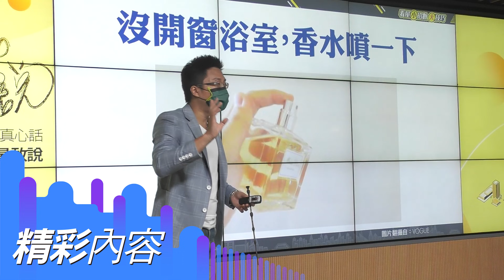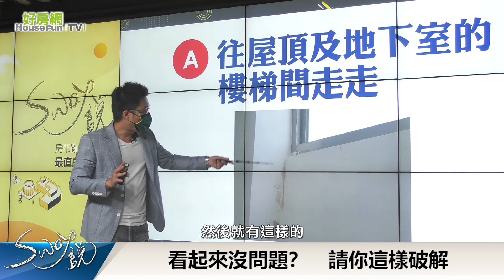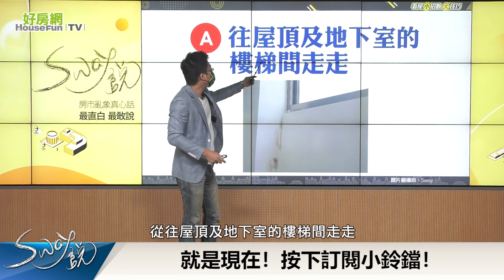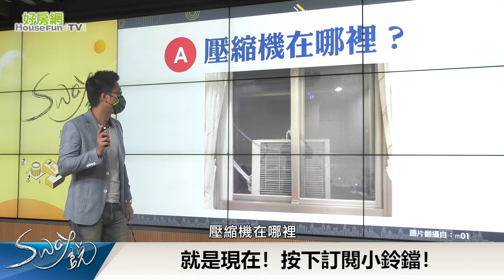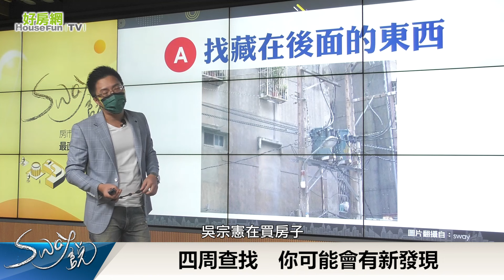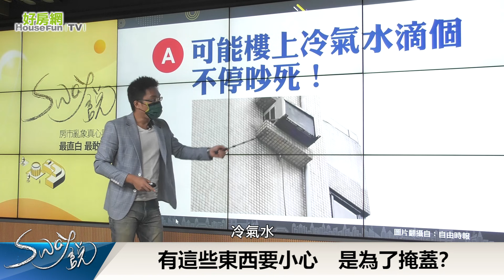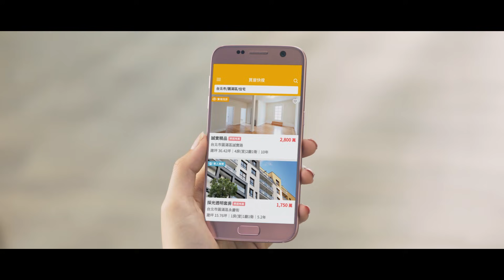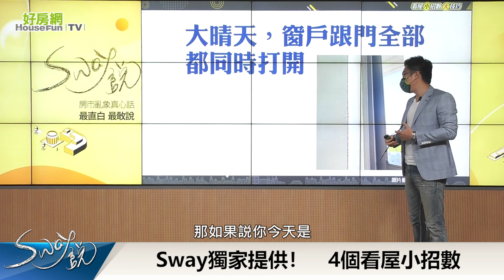【好房網TV】《Sway說》看屋小招數 大技巧_全集｜Sway主持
看屋小細節　留意不踩雷
獨家經驗談　看屋小招數
鎖定8/3 21:30《Sway說》
讓Sway告訴你。